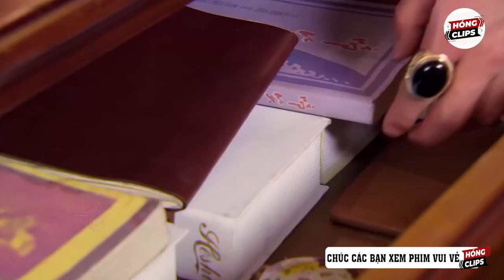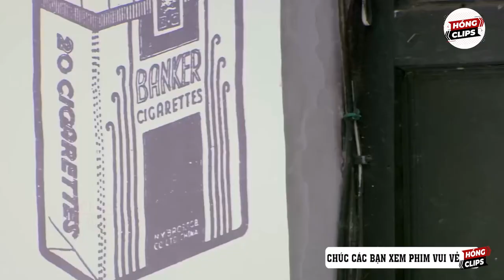Seductive Female Assassin Kills Hundreds Of Japanese Soldier In One Night | Action Scene | HongClips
❤️ Title: Nữ Thần Athena - Chinese Movies
📽️ Genre: Action, Drama, War

🌸Hong Clips🌸

✨ WISH YOU HAVE WONDERFUL MOMENTS OF RELAXATION ✨